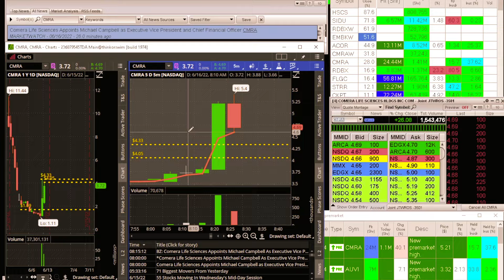Live: Daytrading Made Easy - Buy $2,200 In 1 Minute